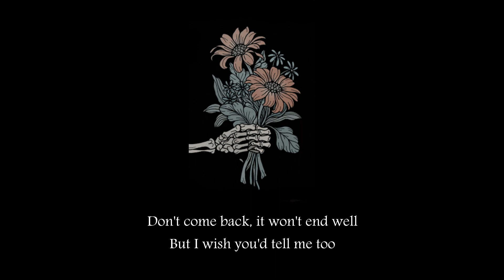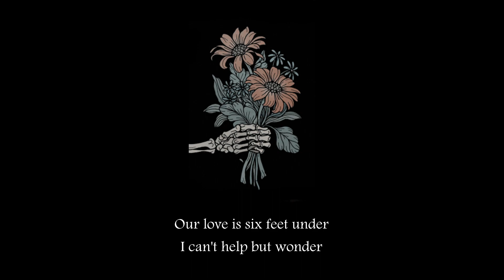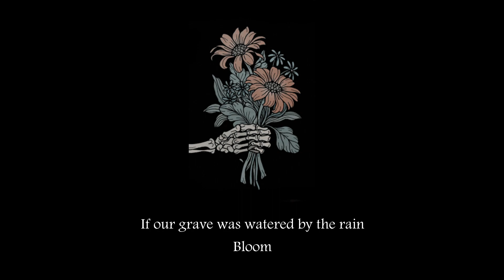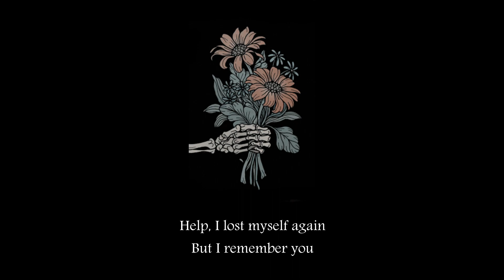Billie Eilish - Six Feet Under(Lyrics)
Original video/music: Billie Eilish - Six Feet Under